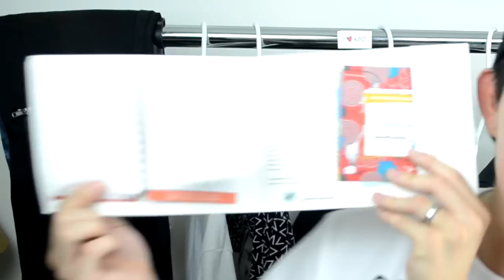CUSTOM MADE FABRIC? | Spoonflower review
Kaaaaaaad Fam! Let's kick it in the comment section...
My Sewing Machine
 • Sewing Equipment  •
Rotary Cutter
Sewing Table
Tailor's Chalk
 • YouTube Setup  •
Free Ride for Uber: kenandrewm2ue
Amazon Prime Free for 6 Months
 • My life beyond the sewing machine  •
If you read this, comment what's your favorite clothing brand